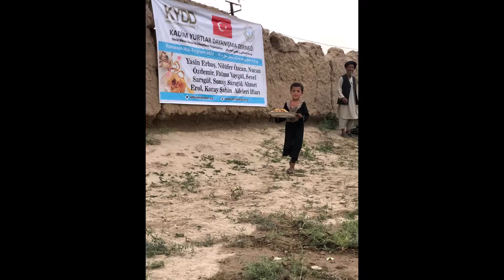28 4 2022 Oğuz Şahin öncülüğünde iftar